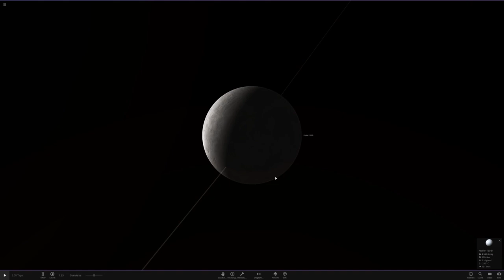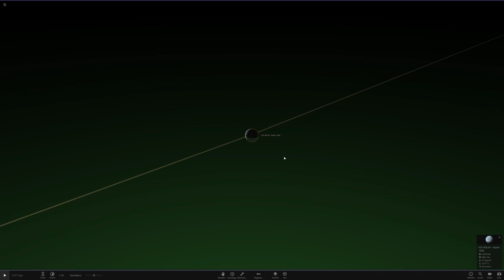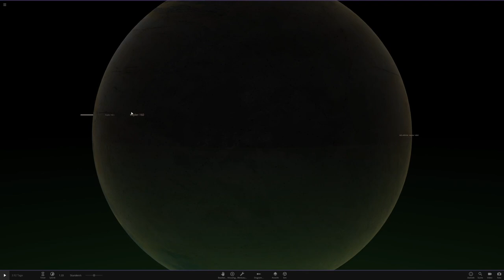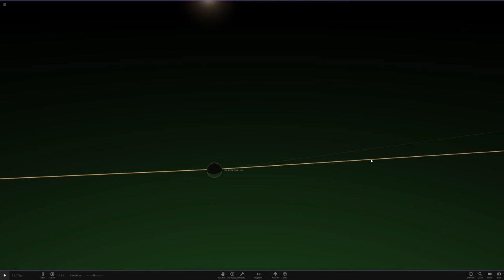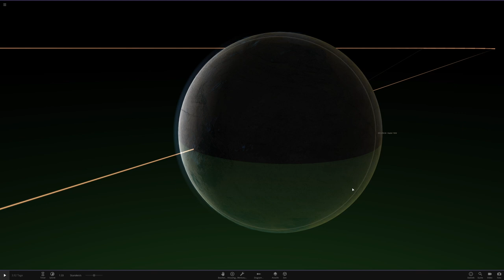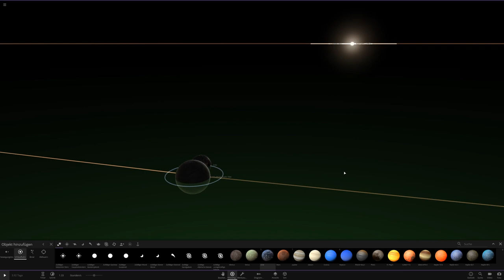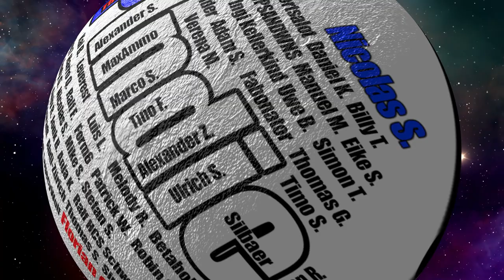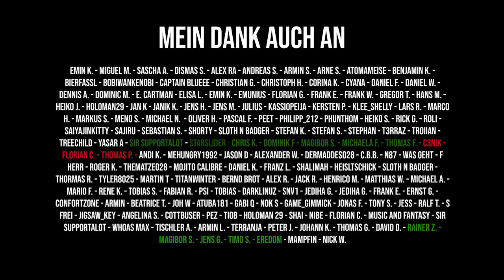Zweite Erde entdeckt - KOI-456.04 - Kepler 160 System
Der Planet KOI-456.04 oder Kepler 160d befindet sich ca. 3000 Lichtjahre von uns entfernt. Er umkreist den Stern Kepler 160 genau dort, wo er genau die Energie abbekommt wie unsere Erde. Der Planet ist zwar größer als unsere Erde, aber flüssiges Wasser und Leben sind dort möglich.